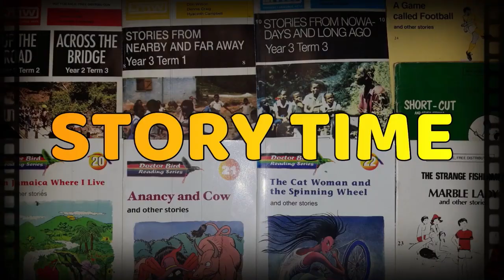A Man, His Son and the Donkey (Aesop's Fables)